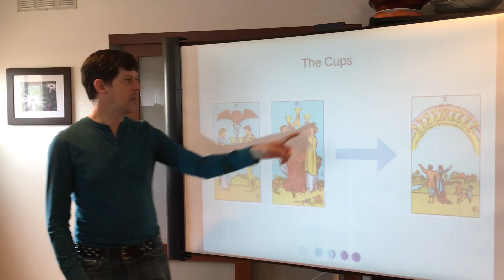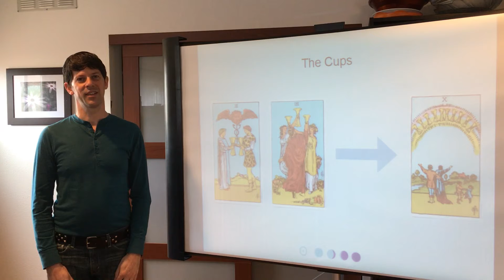The Cups Suit of the Tarot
Get a brief interpretation of the overall meaning behind the cups suit of the Tarot deck.